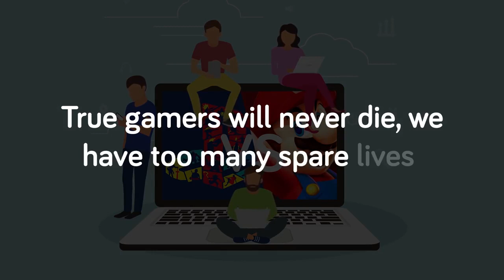yt5s com Sony vs Nintendo How Do They Compare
Nintendo Co., Ltd is a Japanese multinational consumer electronics and video game company. They are one of the world's largest video game companies by market capitalization, creating top-selling video game franchises such as Mario, The Legend of Zelda, and Pokémon. Sony Corporation is multinational conglomerate corporation with business units that cover consumer and professional electronics, entertainment, financial services and of course gaming. Both are Japanese companies and both go head to head in the video game market.

But who comes out on top?